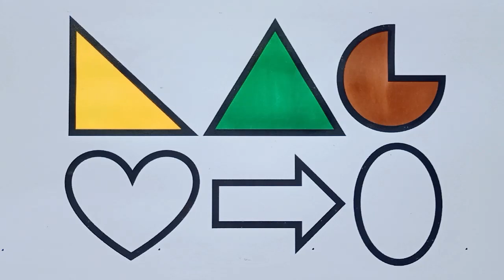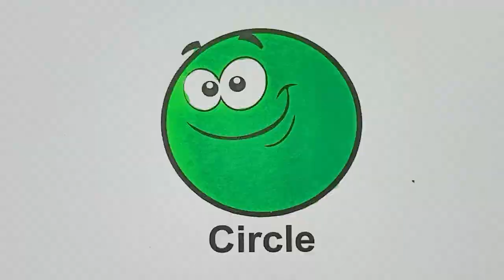Learn 2d shapes for kids & toddlers | 2D shapes drawing, colors name | Educational videos